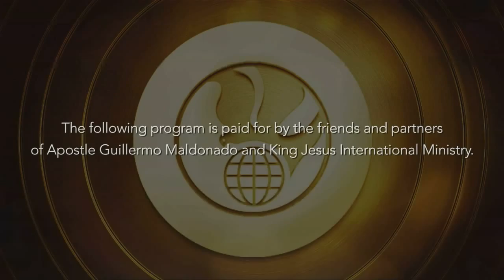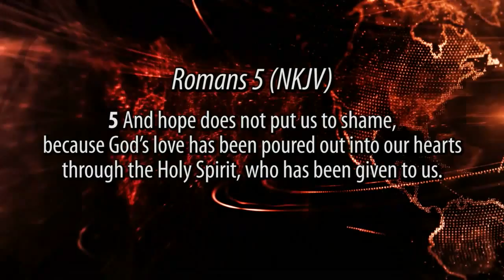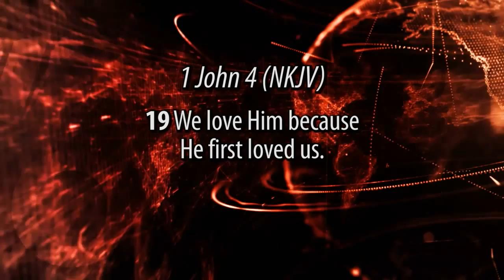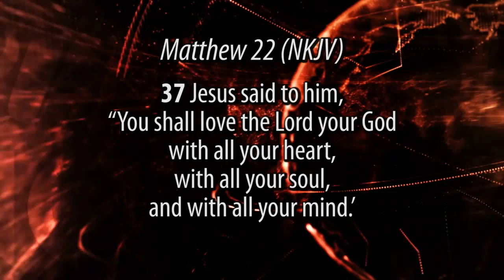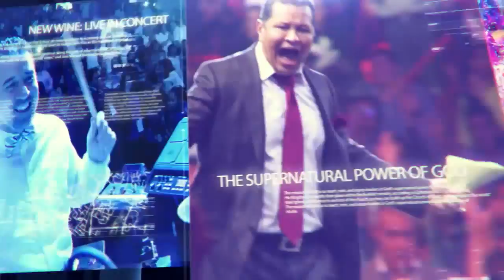Guillermo Maldonado - Supernatural Love of God Pt2